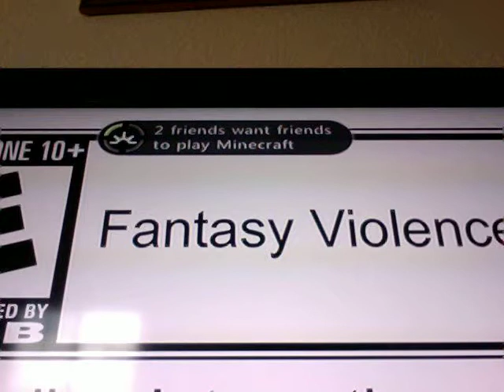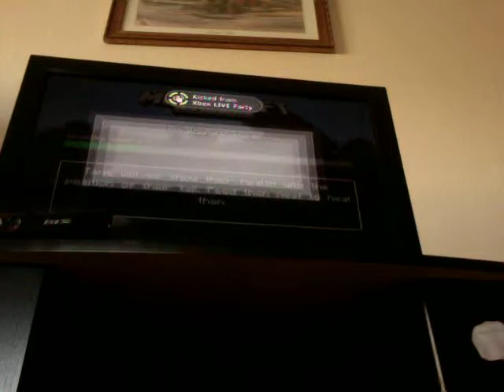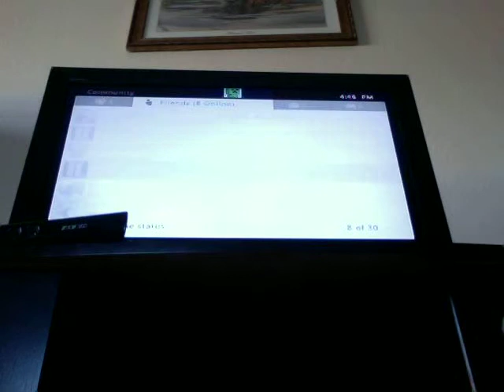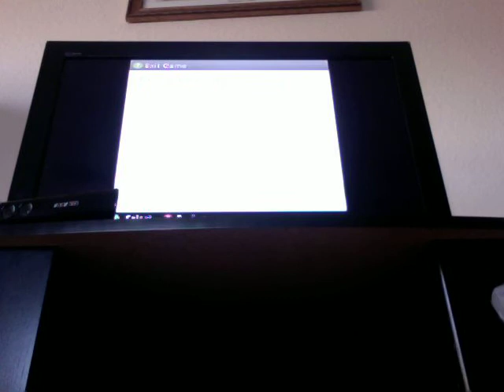ethan stewart minecraft survival part 1 The quest for diamonds - ethankai2002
we will be looking for diamonds my gamertag is ethankai2002 if you would like to send me a friend request.